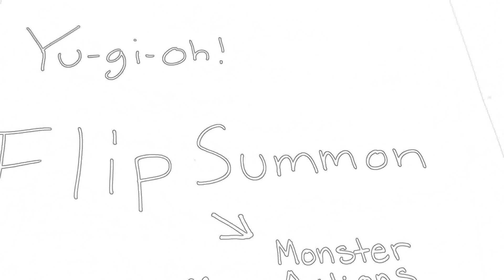Yugioh How to Flip Summon - Yugioh Rulebook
Matt goes over some extra pointers about Flip Summoning!